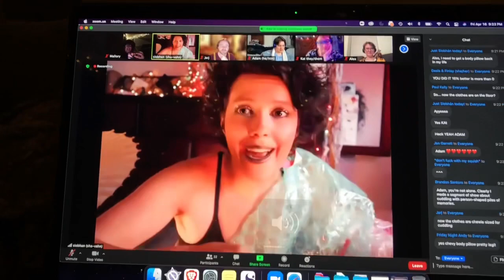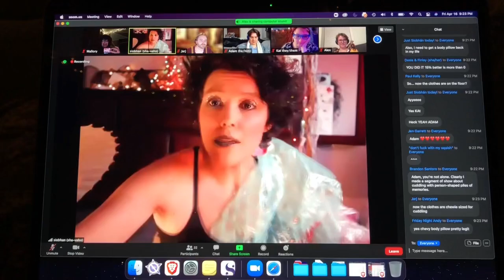Here For The Bubble Wrap Armor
In which I really enjoy the aesthetics of a PDT show and the story is also great.